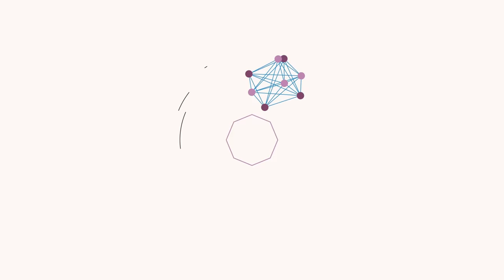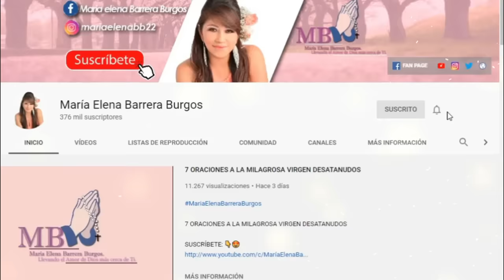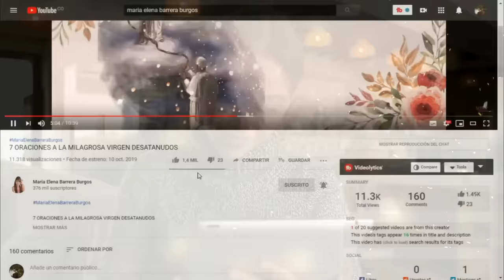salmo 35 Protección Contra Las Maldiciones, Envidias y Hechizos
Salmo 35 Protección Contra Las Maldiciones, Envidias y Hechizos Mi querido hermano suplícale al padre como lo hizo David en este Salmo , para que vivas exento del mal, que por la Sangre de Cristo seas Bañado en Gracia y seas Bendecido junto a los tuyos.